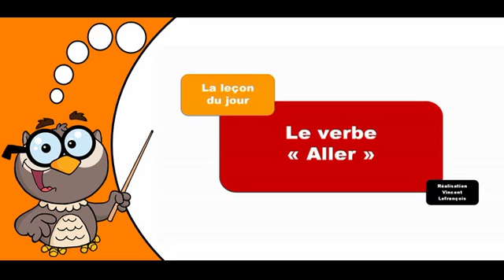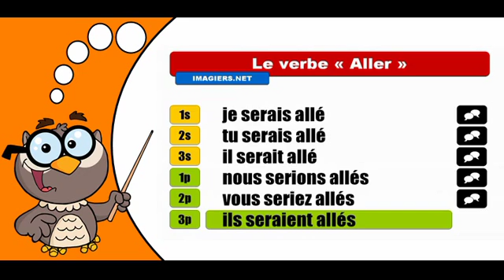Изучение французского языка сопряжения # Aller # Conditionnel Passé